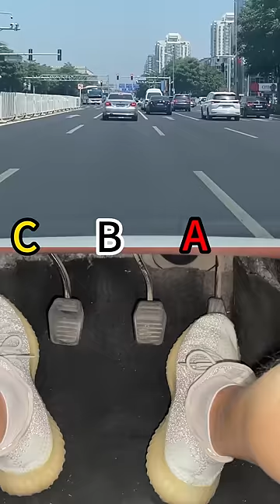What kind of brakes are you?